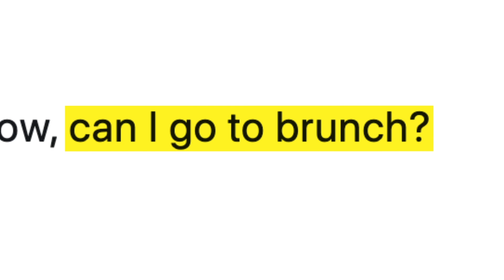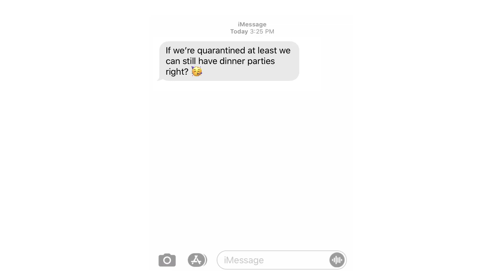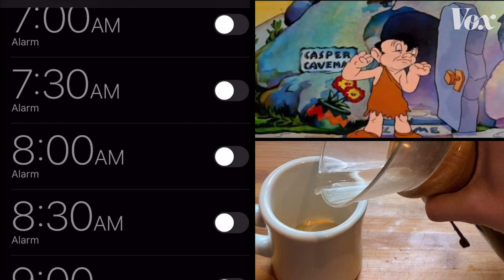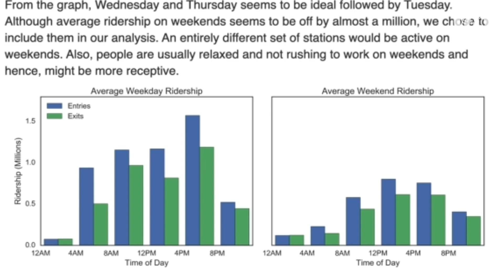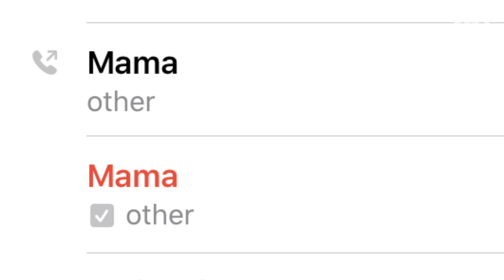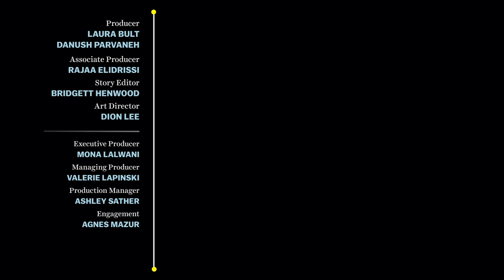Social distancing during coronavirus, explained by an expert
To fight coronavirus, we need to change how we live.

“Social distancing,” also called physical distancing, is the best way to slow the spread of coronavirus and save lives in your community. It means leaving home as little as possible, keeping six feet away from others in public, and generally just limiting in-person social contact. But the rules of social distancing can be sort of blurry and confusing. Can you have close friends over for dinner? Can you visit relatives? Can you get on a plane if you’re wearing a face mask? What is life even supposed to look like without social contact?

We spoke with University of Pennsylvania social epidemiologist Carolyn Cannuscio about how we should think about social distancing, and what measures we should each be taking to do our part in slowing down the pandemic. Practicing social distancing properly isn’t easy, she says. But it’s also the best thing that each of us can do right now in the service of public health.

Note: The headline on this piece has been updated.
Previous headline: How to social distance, according to an expert